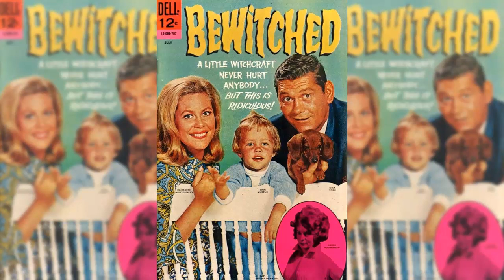Whatever Happened to Elizabeth Montgomery - Star of the TV Show "Bewitched"!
Here are my memories of Elizabeth Montgomery who starred as Samantha Stephens on the classic TV show, "Bewitched".